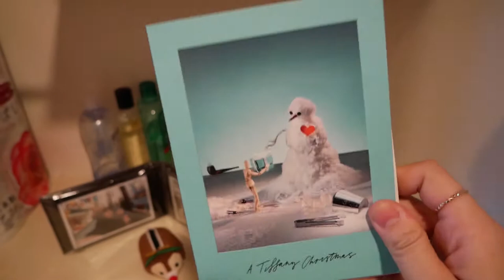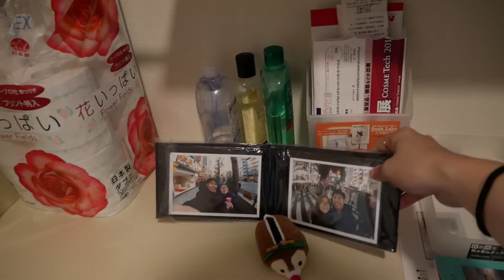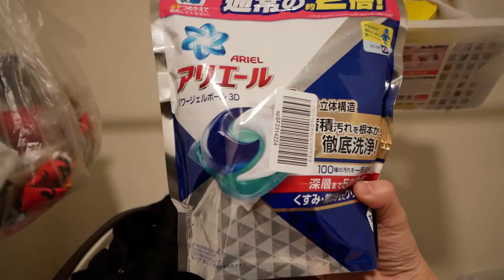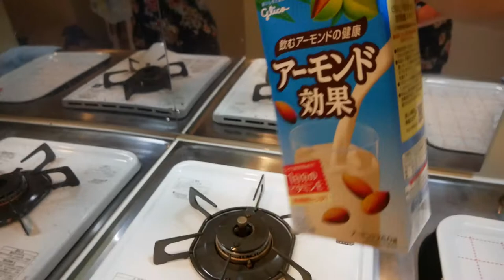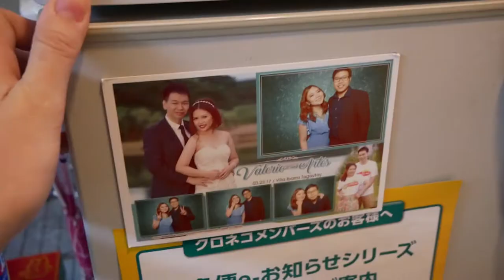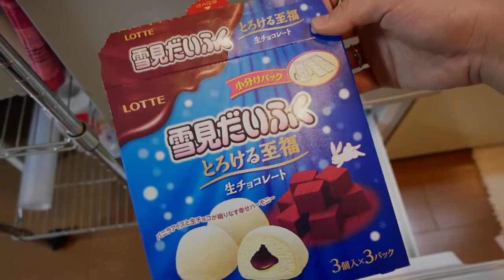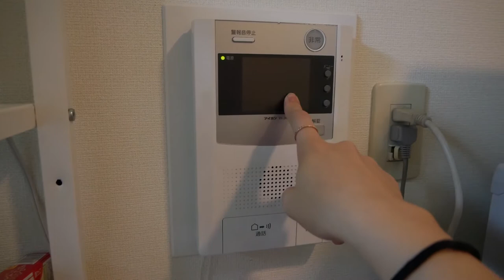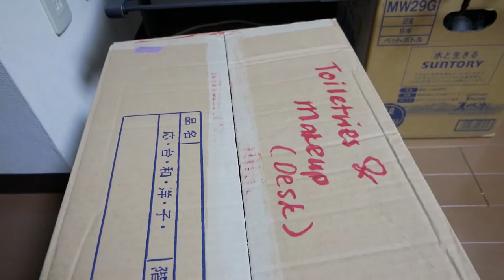[Taglish] 1K Apartment in Japan - Jelaine Chua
Because the population of Japan is highly concentrated in major cities, such as Tokyo, spaces in Tokyo are typically smaller, yet expensive, than the rest of the world. Some people actually say that it definitely feels like a luxury to rent an apartment in Tokyo!

Surrounding areas like Chiba and Saitama, where I was stayinzg and the room which is featured in this video, however, are relatively bigger in size and are more affordable.

Watch through this video to:
1. See how a typical 1K room looks like - rooms in Japan are quite standard whichever part of the country they may be. Majority of the difference lie in the location, accessibility, age of the building, and whether the room has been newly renovated or not. Pricing will vary depending on the mentioned factors as well.

2. Know what appliance, furniture and other interior stuff will fit in a 1K room. There are a lot of home decor and appliance/furniture stores in Tokyo - Ikea, Nitori, Daiso, to name a few. The Internet and social media also serve as sources from which you can buy or get (yes, for free) some of the things you may need to settle in to life in Japan.

Hope you enjoy this video! For some of my personal tips on the house-hunting process in Japan, please read my blog post which is entirely about the topic - link pending